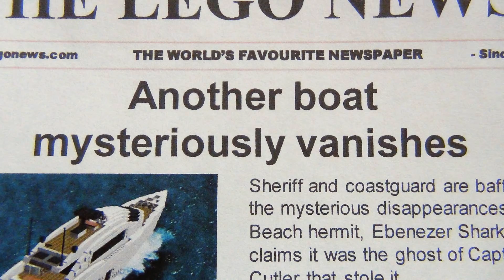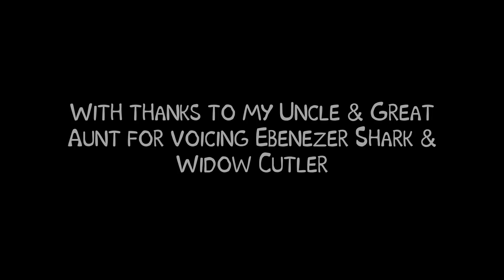LEGO Scooby-Doo! #22 A Clue for Scooby Doo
The kids' beach party is interrupted by a ghost in a glowing deep sea-diving suit, who they think is connected with the disapperance of several yachts. The mystery leads the gang to a bay known as "The Graveyard of Ships" where they have a run-in with the ghost.